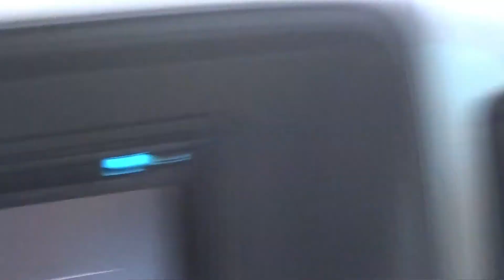Popeyes chicken sandwich, Almost got a FAIL